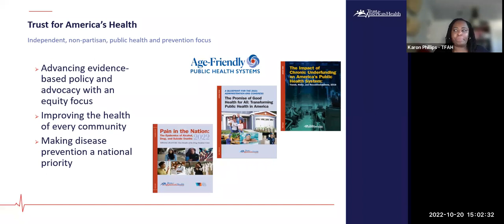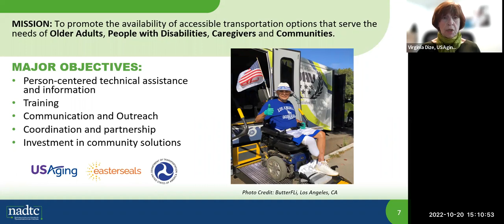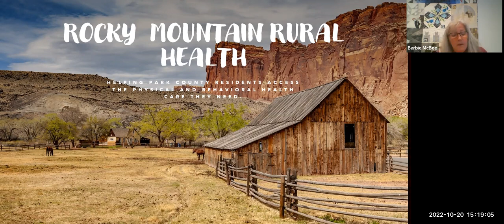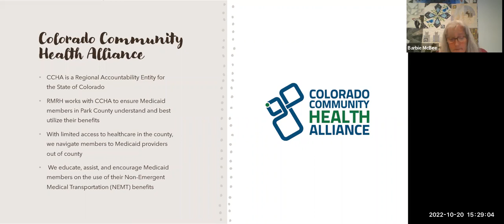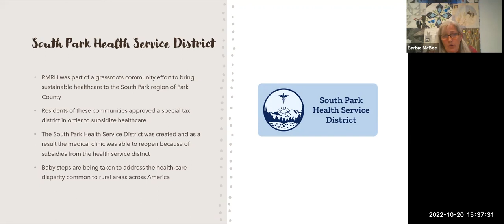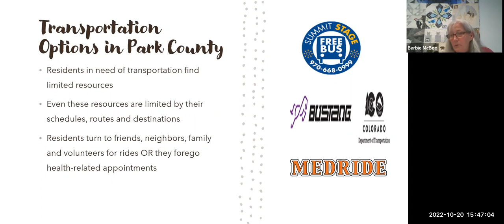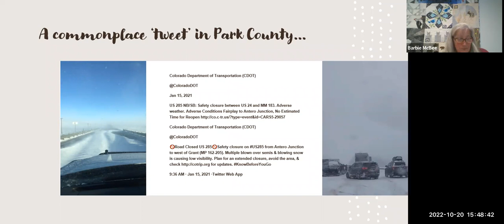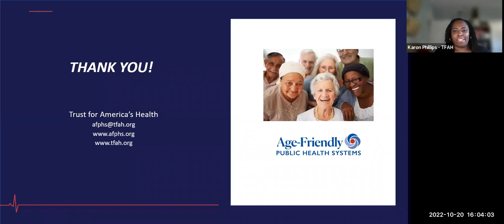AFPHS Training October 2022 Transportation as a Social Determinant of Health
Transportation is a key social determinant as it is fundamental to supporting healthy communities for older adults. Reliable and safe transportation is not only important for getting to health care appointments and wellness resources, it also aids in fostering social connections and engagement.